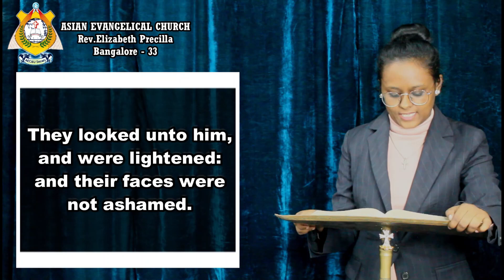THE WORD OF GOD FOR YOU TODAY 11-12-2022 ( TAMIL /ENGLISH) *WE PREACH CHRIST THE KING OF GLORY* AMEN